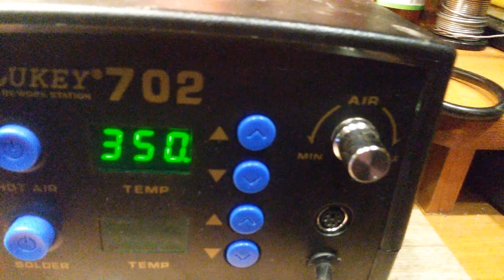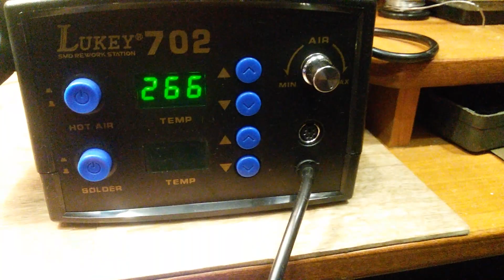РАБОТАЕМ ФЕНОМ LUKEY 702-что то пошло не так?!(КИНОЖУРНАЛ ПАЯЛЬНИК№28)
кто знает какую насадку и температуру выставлять???